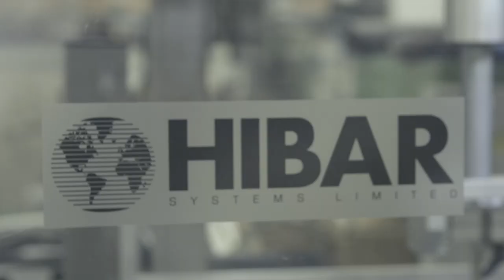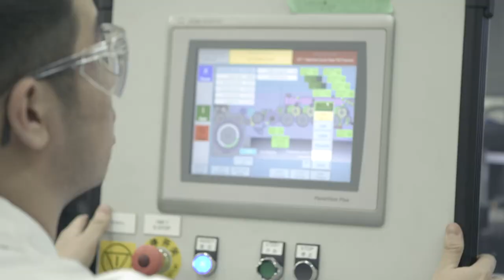Meet the Private Business Growth Award Top 10 - Hibar Systems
The Canadian Chamber of Commerce and Grant Thornton LLP are proud to announce the 2017 Top 10 Finalists for the Private Business Growth Award.  Celebrating its fifth year, the award recognizes ten of Canada’s best private businesses who have made remarkable achievements in strategic, sustainable and holistic growth.